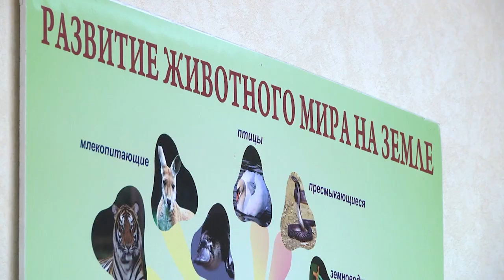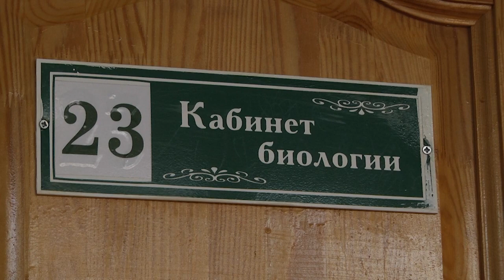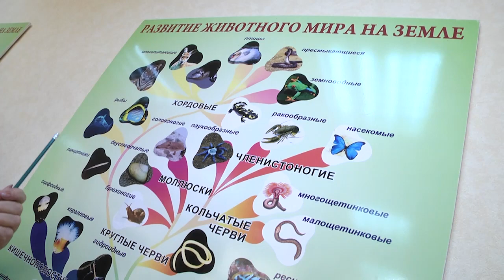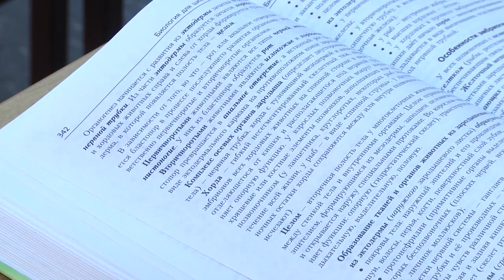2021-11-12 г. Брест. Призер VII биологической олимпиады БГУ М. Демидюк. Новости на Буг-ТВ.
Призер VII биологической интернет-олимпиады БГУ  М. Демидюк.
Наука как муза, которая вдохновляет и подогревает интерес своими скрытыми возможностями. Именно так говорит о биологии увлеченный 10-классник Михаил Демидюк. Учащийся 5-ой школы стал призером VII Биологической интернет-олимпиады, которую проводил Белорусский государственный университет. В копилке брестчанина – Диплом второй степени, к которому молодой человек пришёл вместе со своим школьным наставником. С героями очередного приятного события познакомилась Анастасия Ноздрин – Плотницкая.